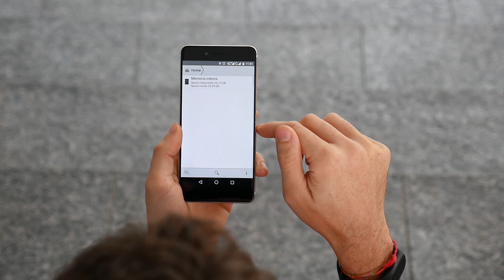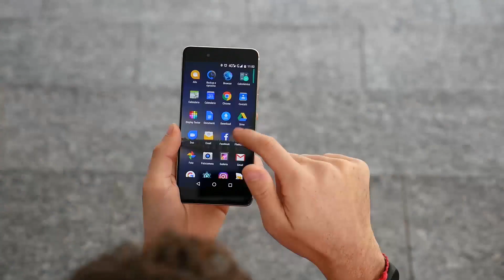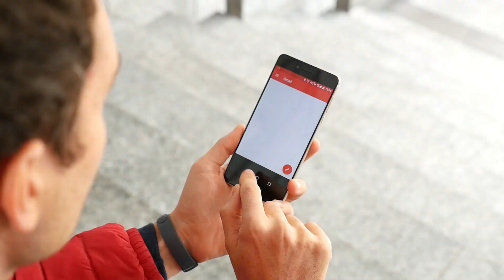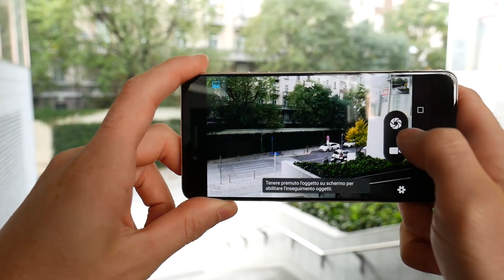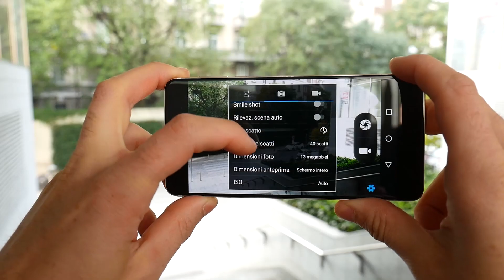Vernee Mars recensione ITA da TuttoAndroid